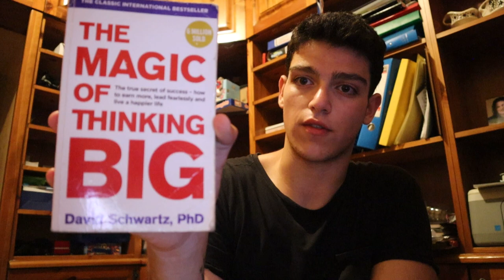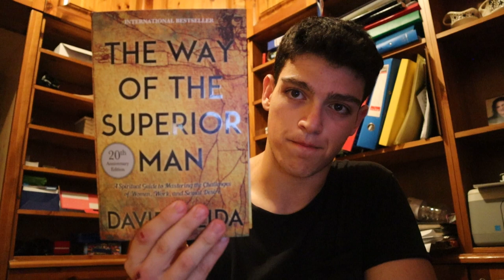youtube video #-58aWQt6zGs